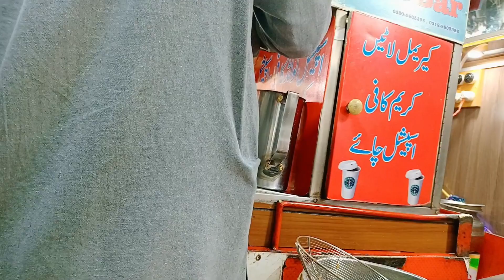VLOG 4 : Garam pakoray - Ayubia - chair lift - murree mall road - urdu vlog